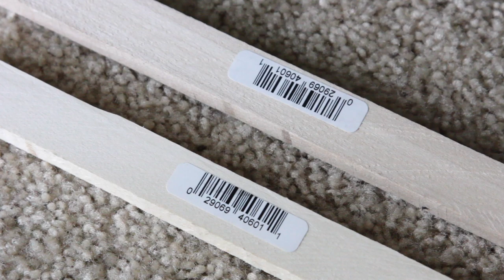$8 DOLLAR TREE MUG RACK ORGANIZER DIY WAL-MART WOOD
Products Used:
Wire Rack Hooks (Dollar Tree)
Cooling Racks (Dollar Tree)
Zip Ties (Dollar Tree)
Wal-Mart Wood Stakes (You can substitute with the wood part of Dollar Tree toilet plungers or their wood back scratchers but if you can travel to a Wal-Mart, I suggest going there. Same price as something you would buy at Wal-Mart and just more sturdy!)
Rust-Oleum White Spray Paint
  *Use acrylic paint if on tighter budget, works great! I only used spray paint cause it's quicker for me when I'm trying to film in sunlight.